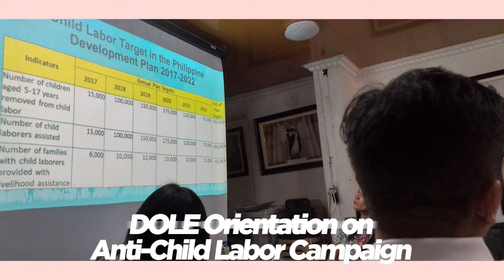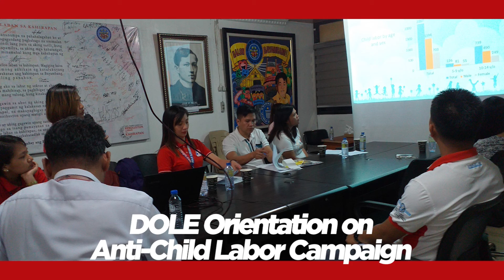NOVEMBER 25, 2019